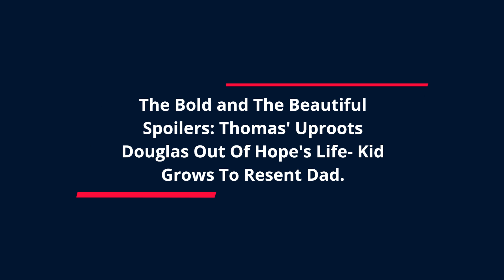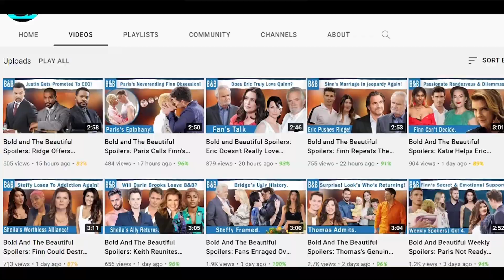The Bold and The Beautiful Spoilers: Thomas' Sneaky Move- Lies About Taking Douglas For The Weekend.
The Bold and The Beautiful spoilers hinted that Thomas Forrester and Douglas Forrester would meet once again for their usual father-son bond. However, things will be a little different this time as Thomas will take a massive approach to keep Douglas to himself. After the weekend is over, Hope Logan calls Thomas to ask him when he's dropping Douglas off.

HEADING:
The Bold and The Beautiful Spoilers: Thomas' Uproots Douglas Out Of Hope's Life- Kid Grows To Resent Dad.-0:03

SUB HEADING:
The Wost Outcome.-0:45